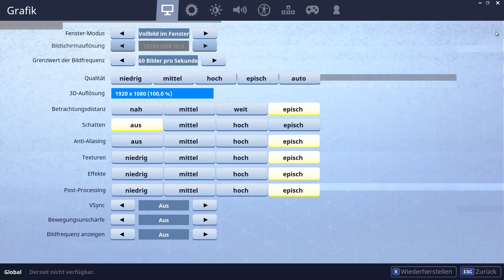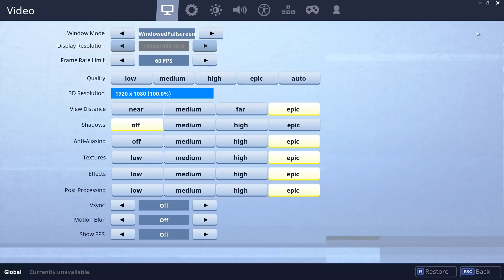MIT RAKETE ins WELTALL fliegen! | WANN kommt SPIELWIESE? - Fortnite Battle Royale | DerFruchtzwerg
👍 Dir gefällt das Video? • Dann lass doch ein Like da! :-)
• Skype: jumpex1997
➡️ Mein Equipment:
» 1. Monitor ✘
» 2. Monitor ✘
➡️ Musik, die ich in meinen Videos verwende:
♫  Free Songs To Use
♫ MedokanMusic
♫ KsTBeats
♫ Beaterie
♫ Tobu
♫ Proximity
➡️ Informationen zu Fortnite:
» Fortnite ist ein Koop-Survival-Spiel, das von People Can Fly und Epic Games entwickelt wurde und durch einen kostenlosen, auf dem Battle-Royale-Genre basierenden, Standalone-Modus, "Fortnite Battle Royale", seine Popularität erlangte.